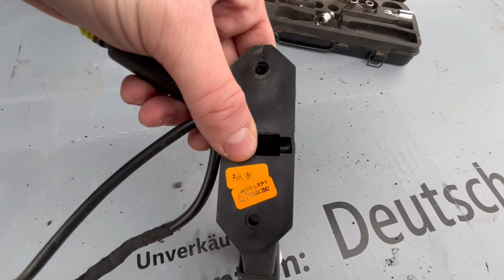Vlog NIE z trasy. Wyjazd do Dominika. Nowinki do zestawu. #18 | konrad tw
Kolejny film na kanale ukazujący moją pracę kierowcy zawodowego za sterami 40-tonowego zestawu po trasach Europejskich.

Zapraszam do subskrypcji i kliknięcia w dzwoneczek aby nie ominął Cię nowy materiał.
Zapraszam też do like-owania oraz komentowania.
Zapraszam rownież na moje sociale.